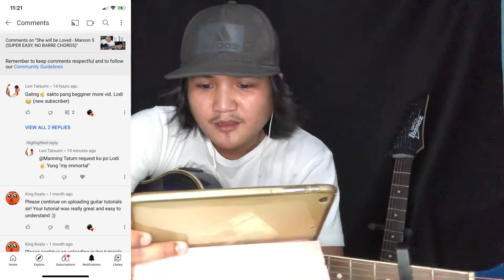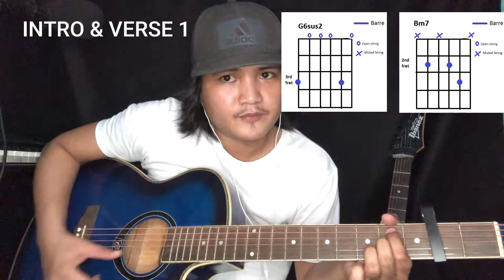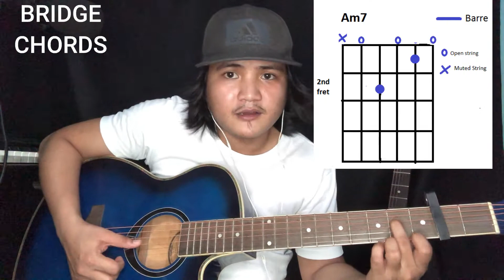My Immortal - Evanescence (GUITAR CHORDS)(W/ CAPO)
CHORUS 1 UNTIL CHORUS 2 DEMO PART 4:42 - 6:25 IS MUTED DUE TO CPR CLAIM. JUST FOLLOW THE GIVEN CHORDS ON CHORUS 1, ITS THE SAME AS CHORUS 2. SORRY FOR THE INCONVENIENCE.

This is a Guitar Tutorial video of "My Immortal " by Evanescence. SUPER EASY CHORDS! NO BARRE CHORDS! W/ CAPO. PREFERABLY FOR BEGINNERS! TRY IT MGA KAMAY!